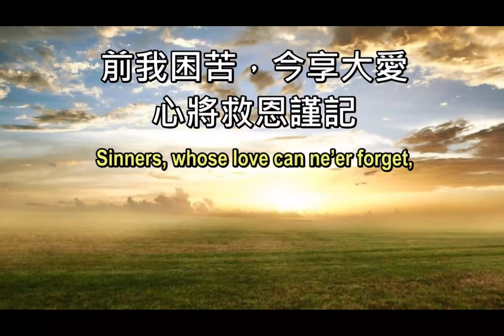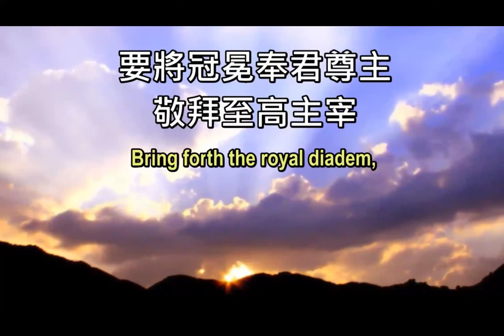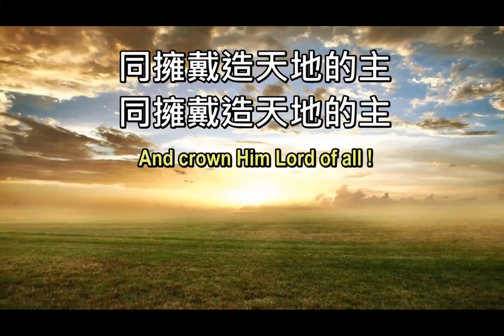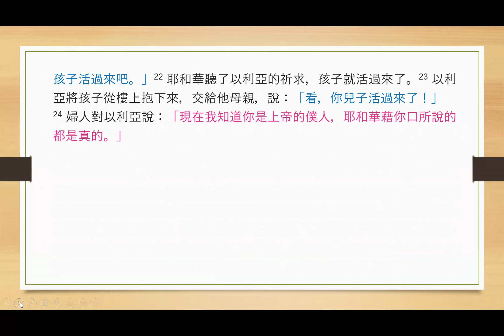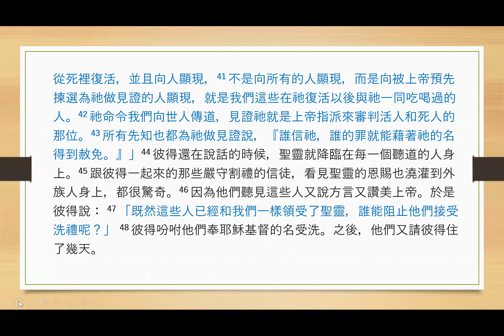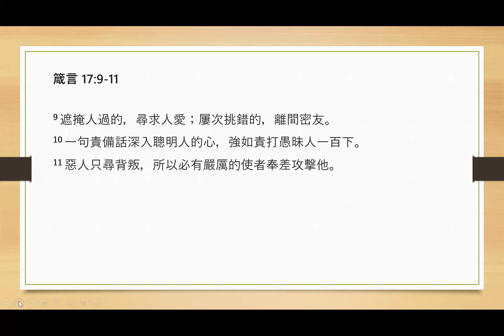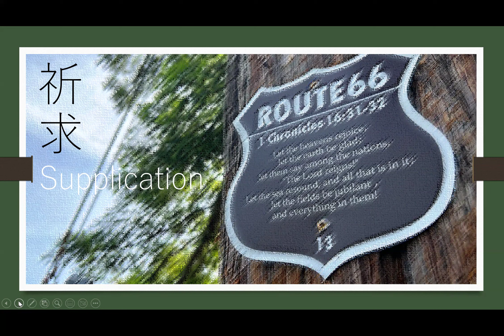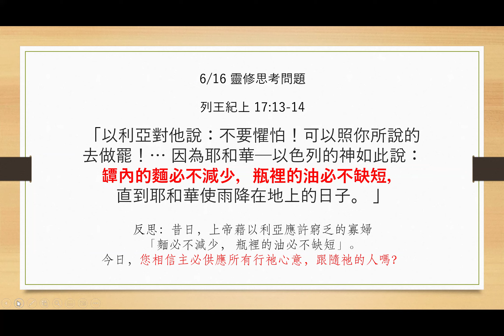Draw Near to God 6-16